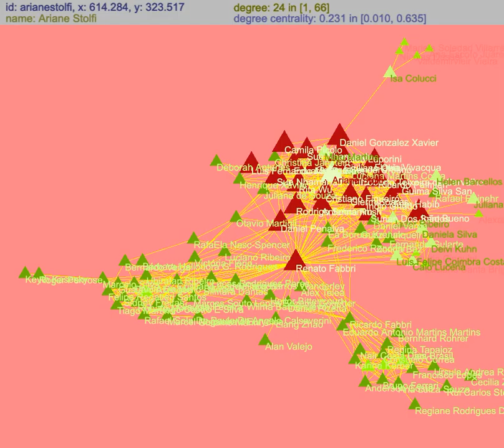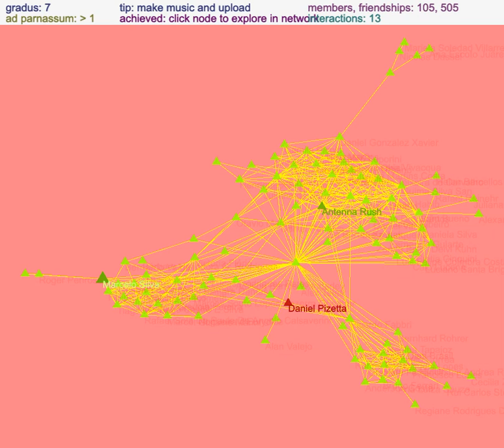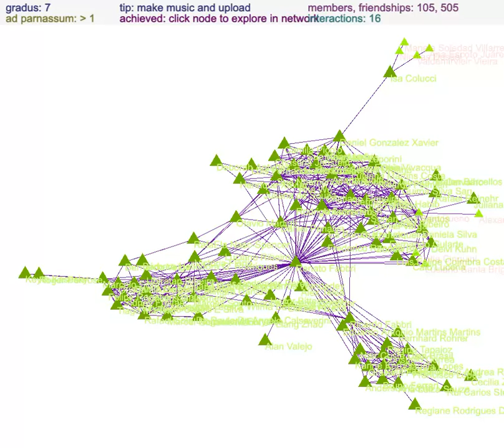Marcelo Silva @ Renato Fabbri audiovisual music duo